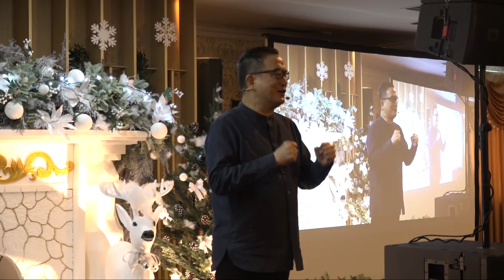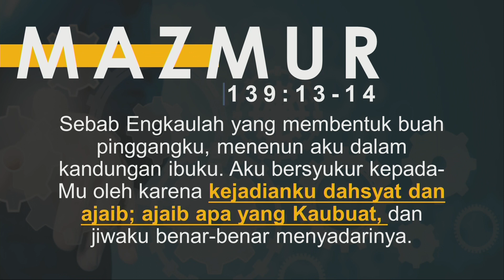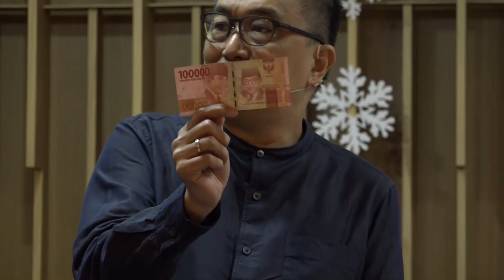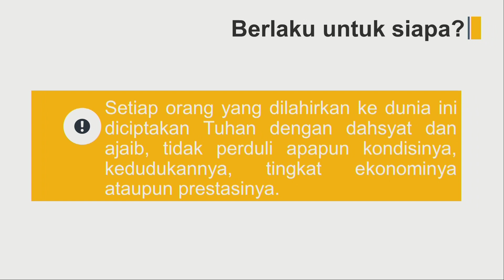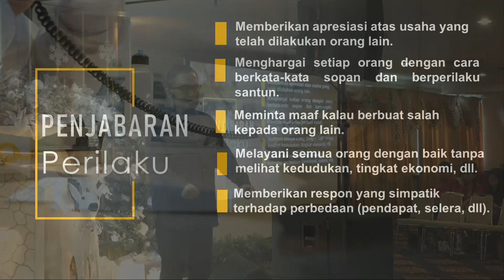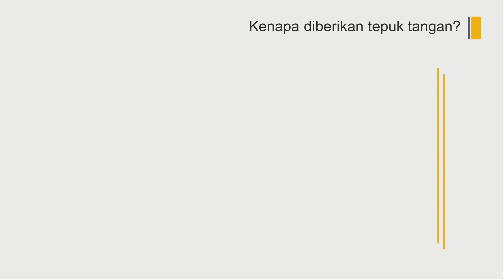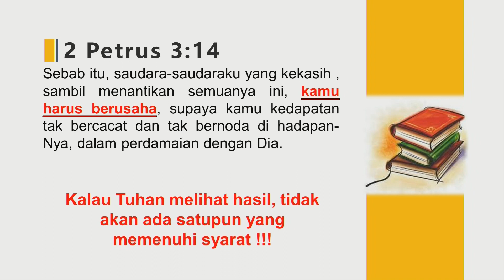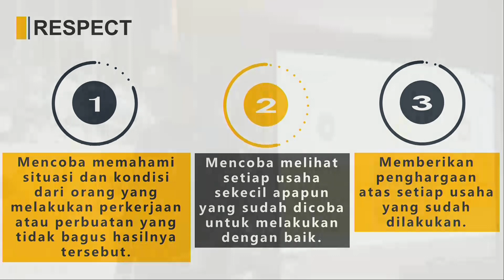Respect - Pdt Alex Leo